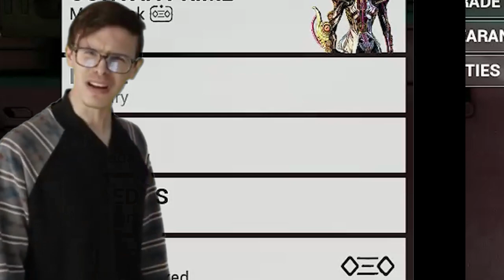Octavia = AFK (Warframe)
This is the reason why i love octavia prime , you can just throw balls and just t bag . This is my  warframe octavia prime build . you can use this octavia prime build it's completely usable ;)